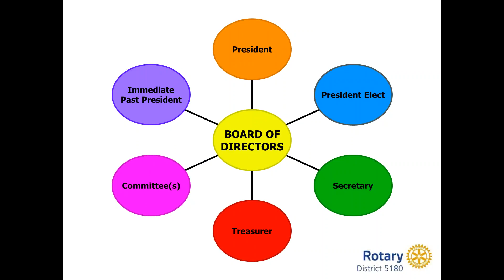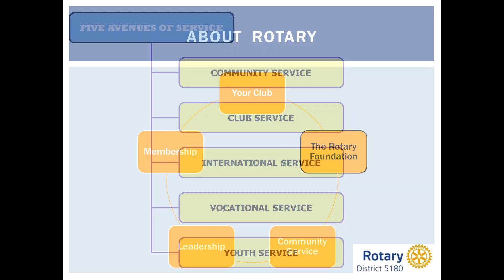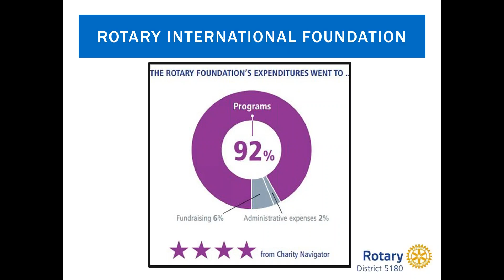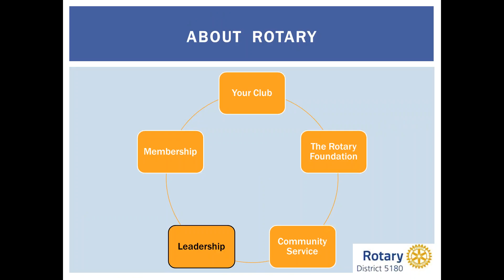New Member Orientation - Rotary District 5180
New Rotary can learn about how Rotary is structured.